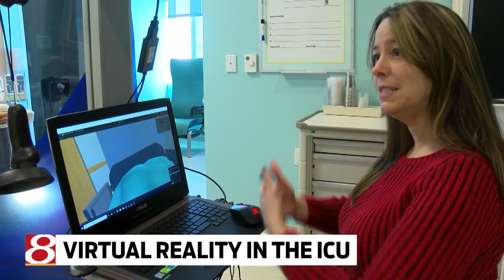Virtual reality in the ICU